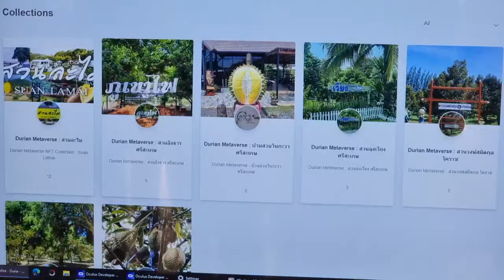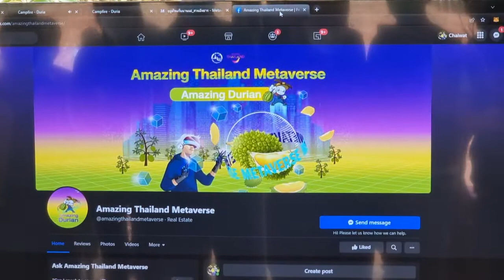เปิดตัวทุเรียนเมทาเวิส